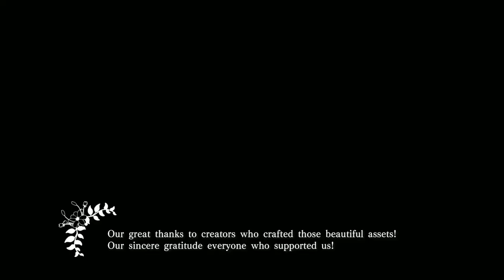Astlibra Revision Official Trailer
No jogo de RPG de ação 2D Astlibra Revision, tempo de batalha e destino. Para derrotar os inimigos que estão escondidos em cada esquina, você deve combater batalhas mortais contra chefes, explorar ambientes meticulosamente criados e aumentar seus talentos.